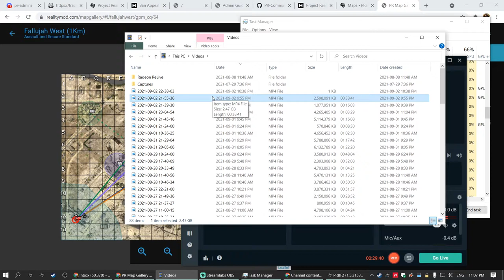SpecOps dudes on fire support 2021 09 02